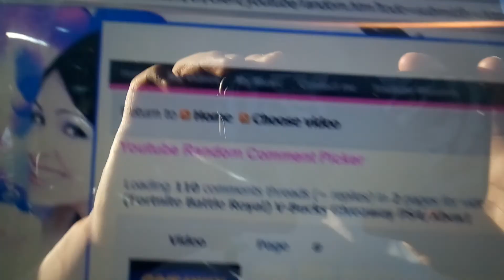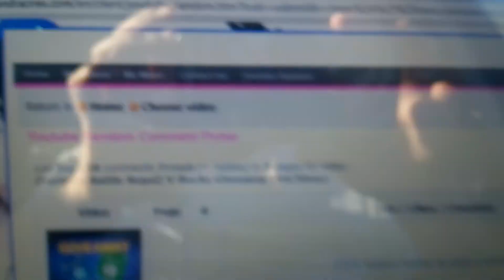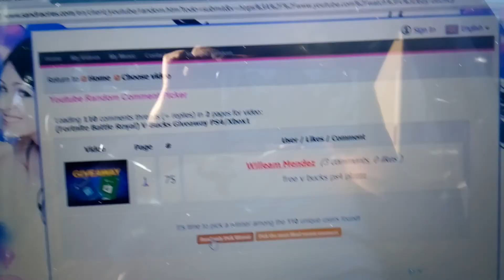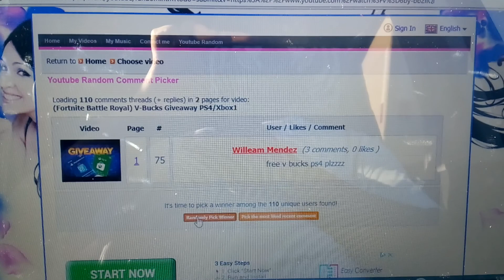Giveaway winner!!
Winners
Nightshade worlf
Willeam Mendez

I am going to be stream late again make sure  to be there